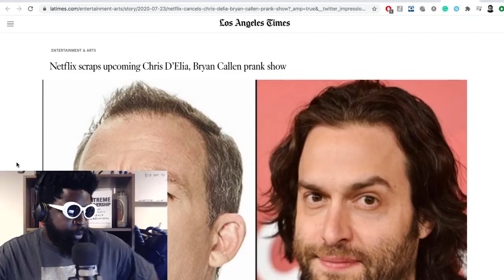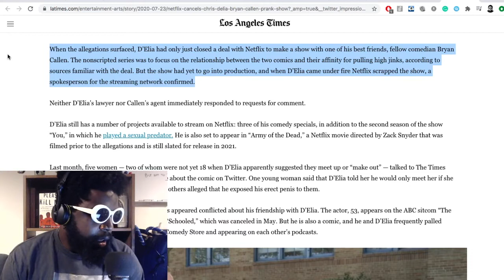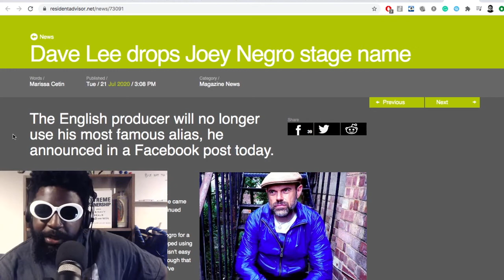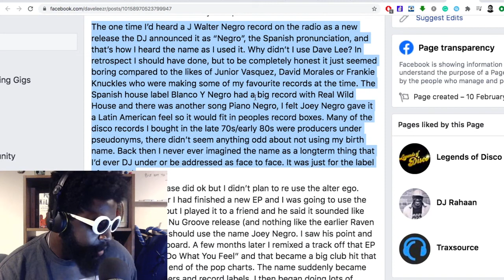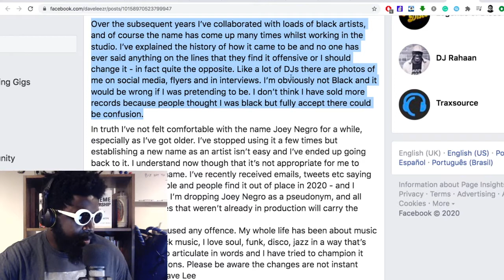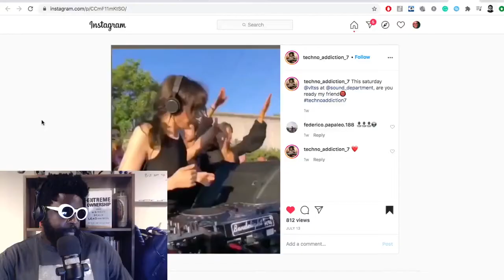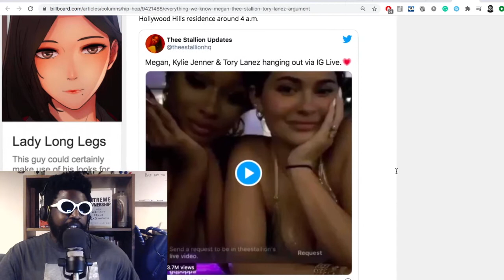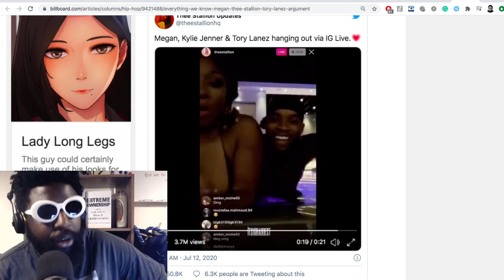The Agostinho Zinga Show #344 | Hang In There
Agostinho rambles about Chris D'Elia & Bryan Callen Netflix show gets cancelled, Joey Negro changes his name, Possession France, Megan Thee Stallion allegedly shot by Tory Lanez, and more...